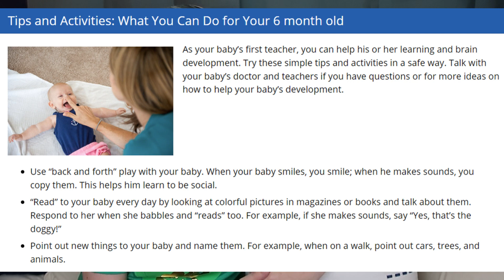2022 NEW CDC DEVELOPMENTAL MILESTONES | Changes to Infant and Toddler Developmental Milestones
If you didn't know that the CDC quietly changed their developmental milestones for infants, toddlers, and kids on February 8th, 2022, you aren't alone! In this video, I discuss the changes that were made by the CDC and why they decided to make them. One of the major changes is that the CDC added new milestones for 15 months and 30 months in order to align with pediatric visits. If you'd like to read more, I have linked the CDC updates below!